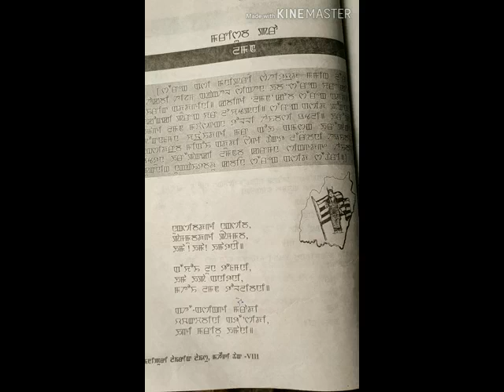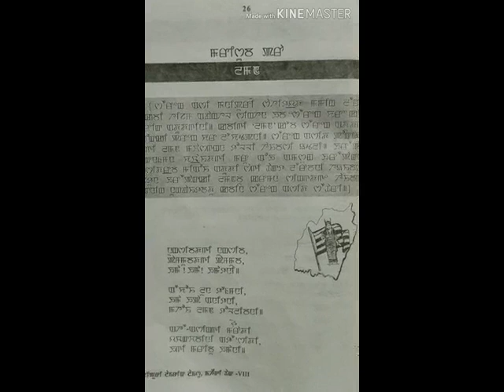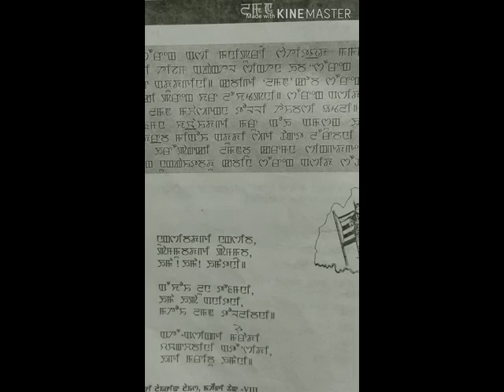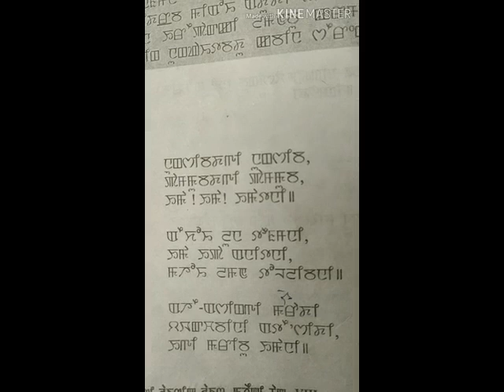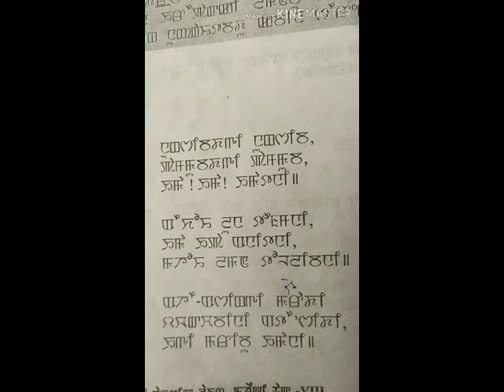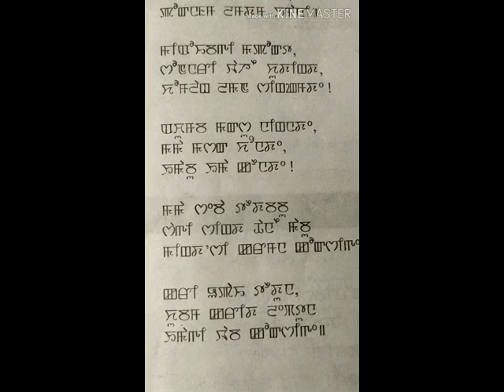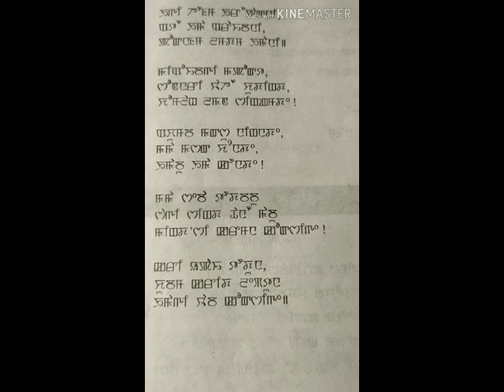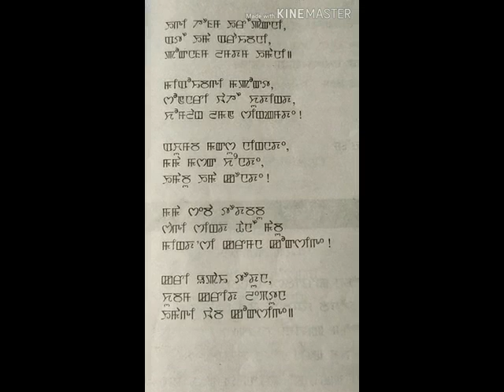Class-VIII Manipuri by Miss Babina May 2020